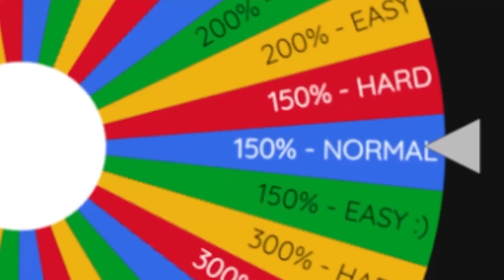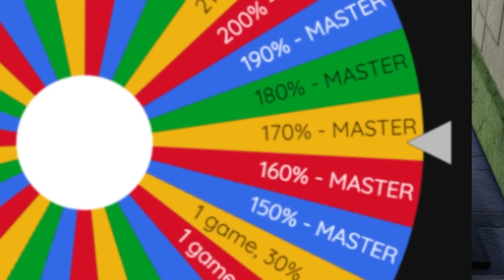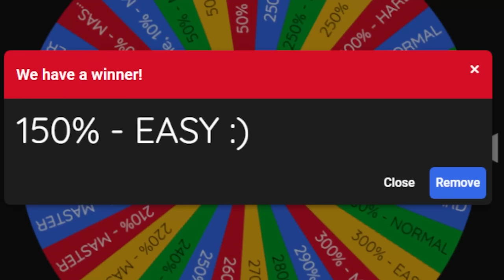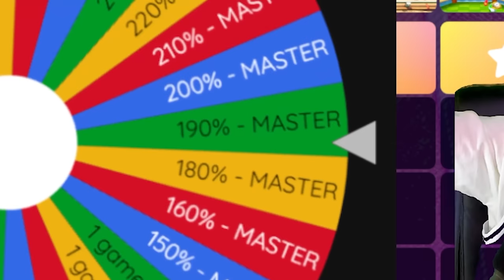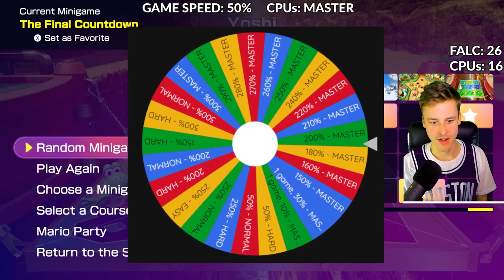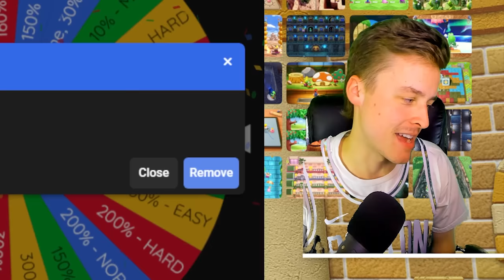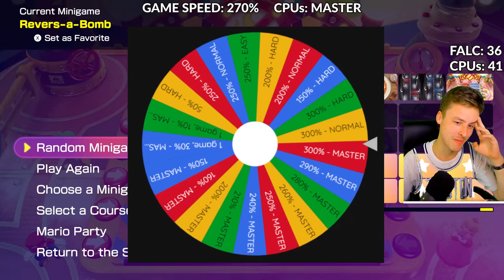If Every Mario Party Minigame was IMPOSSIBLE...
Video Credits

Editing:
The incredible Sime